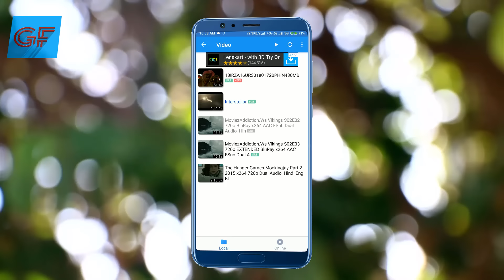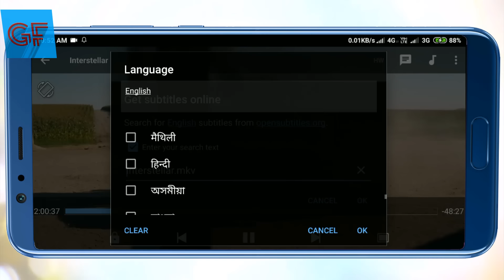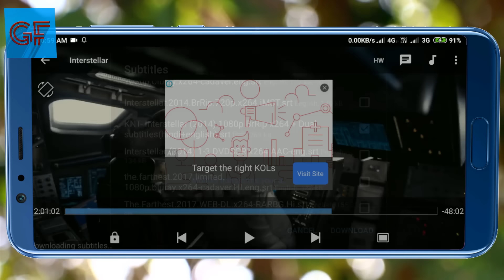किसी भी भाषा के FILM को हिंदी में कैसे Translate करे| English film ko Hindi mein Kaise dekhen 😲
English film ko Hindi mein Kaise badle. English film ko Hindi mein Kaise dekhen. how to convert English movie in Hindi.

किसी भी फिल्म के आवाज को हिंदी में कैसे बदलें❓❓🤔

hello friends,
 I am from YouTube channel FilmXPro and in this video, I am showing you that how to convert English movie into Hindi language movie and your own language,I hope this video has been useful to you so don't forget to subscribe my YouTube channel for more update.

Google search:
English movie ko Hindi kaise kare app.
how to convert english movie to hindi movie software.
इंग्लिश मूवी को हिंदी में कैसे देखें.
English movie ko Hindi me kaise Dekhe.
English movie ko Hindi me kaise kare.
how to convert english movie into hindi.
how to convert any english movie into hindi .
how to convert english movie into hindi in mobile
how to convert english movie into hindi in vlc .
how to convert english movie into hindi in laptop.
how to convert english movie into hindi in pc .
how to convert english movie into hindi in youtube.
how to convert english movie into hindi in android .
how to convert english movie to hindi in mobile.
how to translate english movies to hindi.